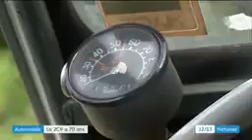La Deudeuche, un monument !